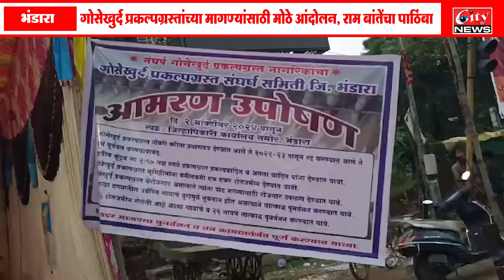गोसेखुर्द प्रकल्पग्रस्तांच्या मागण्यांसाठी मोठे आंदोलन राम_बांते यांनी दिला पाठिंबा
भंडारा जिल्ह्यात गोसेखुर्द_प्रकल्पग्रस्त संघर्ष समितीने पुकारले आंदोलन
भंडारा जिल्हाधिकारी कार्यालयासमोर आंदोलनाला सुरुवात
Anchor
Edit
Voice
Upload -cb